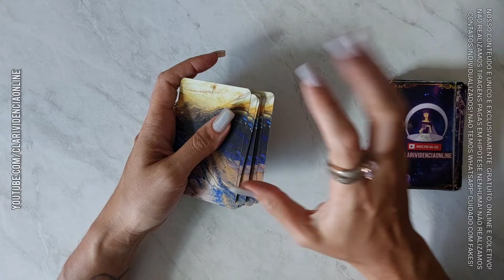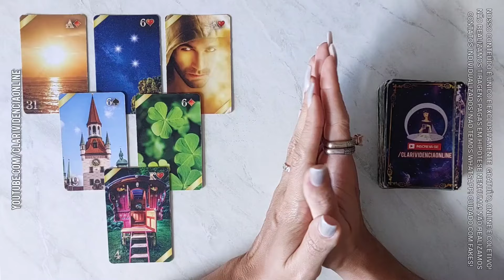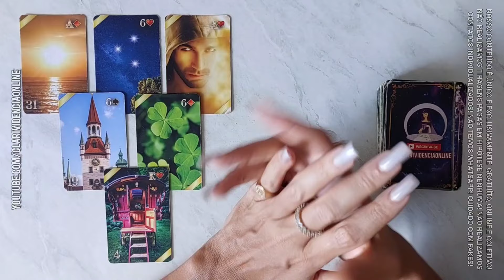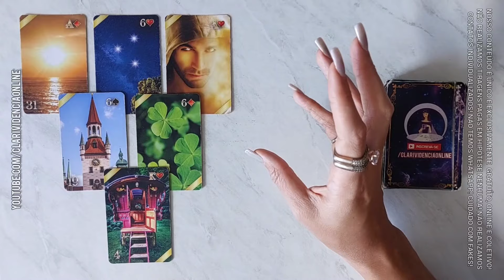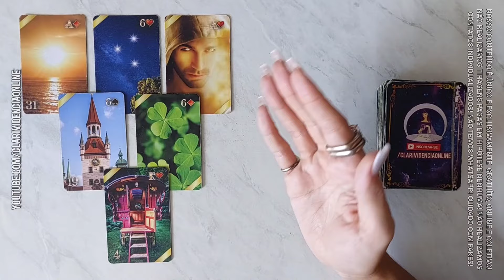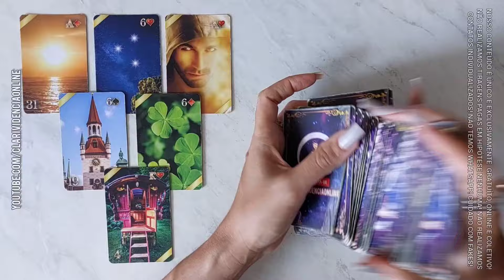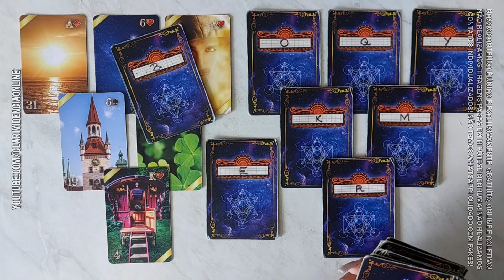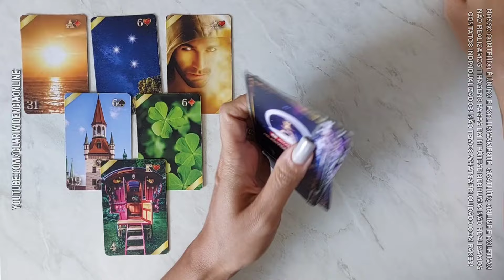É MUITO FORTE O QUE ESSA PESSOA TEM PRA TE DIZER NAS PRÓXIMAS HORAS + LETRA INICIAL! 🌟TARÔ *Tarôs*